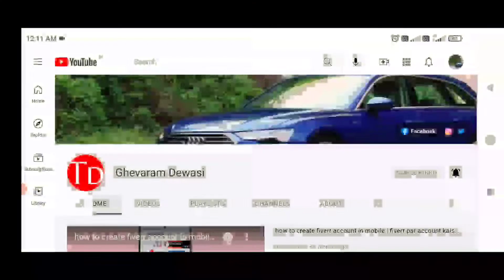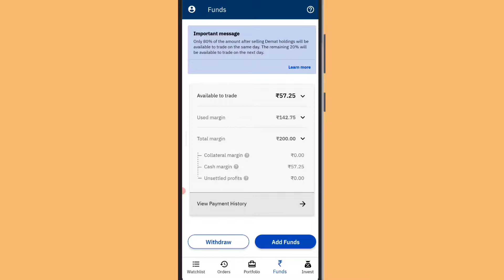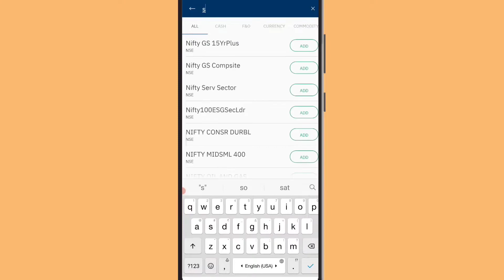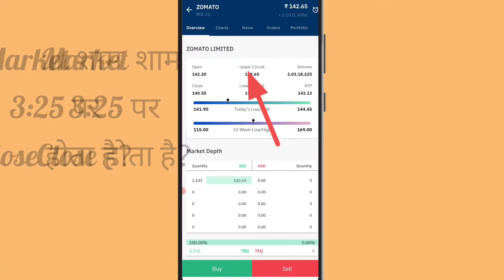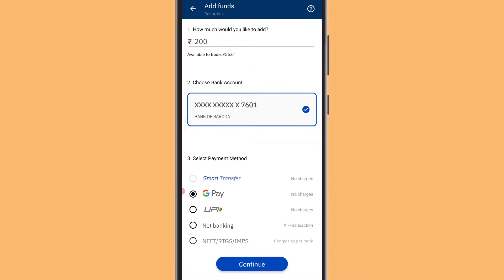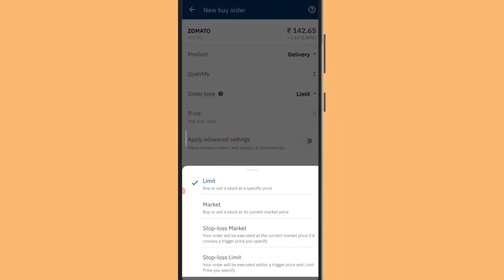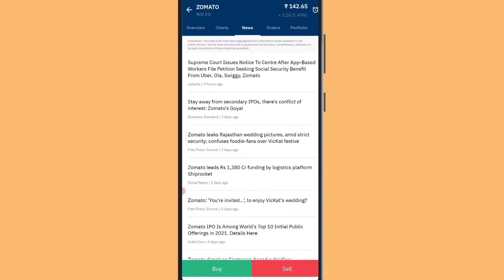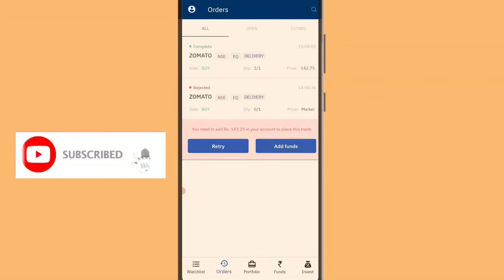upstox app full review 2022 | upstox app kaise use kare in hindi | upstox app full demo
Upstok app full review 2022 |  upstok app kaise use kare in hindi | upstok app full demo

About video

Dosto aaj ke es video me hamne sikha upstok app kaise use kare , dosto sath me mene bataya  upstok app me share buy sell kaise kare, sari jaankari step by step batayi gyi hai, video ko last tak dekhe, or video accha lage to  es video ko like share jarur kare, or esi tarah ki video dekhke ke liye es chennal ko sabscribes jarur kare, thank you so much?

upstox app full review
upstox app kaise use kare
upstox app kaise use kare paise kaise kamaye
upstox app account opening

upstox new app account opening
upstox app account opening charges
upstox app account opening in kannada
upstox kaise use kare
upstox app kaise use kare new account
upstox share buy and sell

upstox share buy and sell kaise kare
upstox share sell kaise kare
upstox me delivery share kaise sell kare
intraday share sell kaise kare upstox
upstox share buy and sell profit

how to buy and sell stocks for beginners in upstox
how to buy and sell stocks for beginners in upstox intraday
how to buy and sell stocks in groww app

Hashtag

Hello friends.

Welcome To our YouTube Ghevaram dewasi Chennal

Don't forget likes, share, comment, sabscribes

Realme 7
Samsung m31
Samsung m51
Samsung M31s
Samsung m21
Samsung A21s
Samsung A51
Redmi k20
Vivo s1 pro
Vivo v19
Samsung A50s
Vivo Y50
Vivo Y20
Oppo F17
Oneplus Nord
Poco M2

My Gears.

My boyo mic for voice recorder
My old smartphone Samsung on 5.
My new smartphone oppo A5.
My next smartphone redmi note 9pro max.
Realme x2 Best smartphone
Samsung Galaxy m31 best mobile phone.